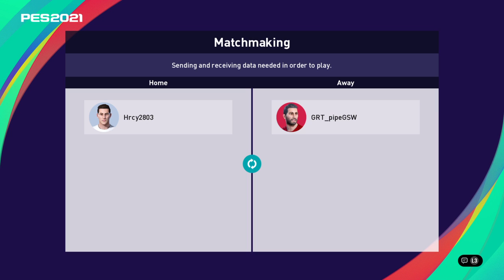Mighty Dominant Lokomotiv: Pes2021 | eFootball Season Update 2021 | Rangers VS Lokomotiv Moscow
This was the 7th game in the league. We played against Rangers, it was away match.
The game ended with us wining the game by 4 goals to none.